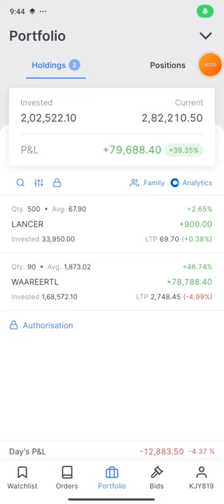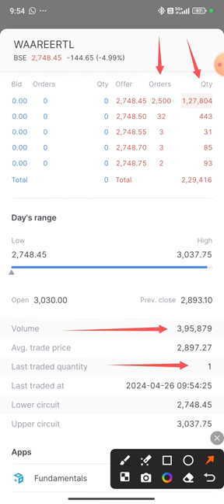My Portfolio Daily Update Date 26/04/2024 Share Market Equity 🔥🔥🔥 video 🎥 🙏❤